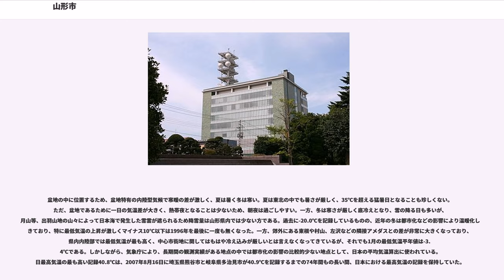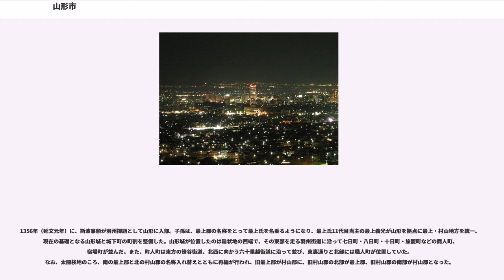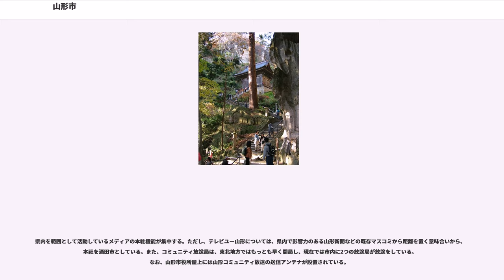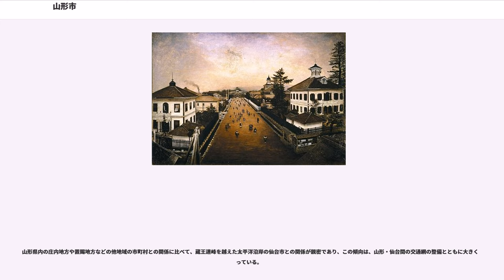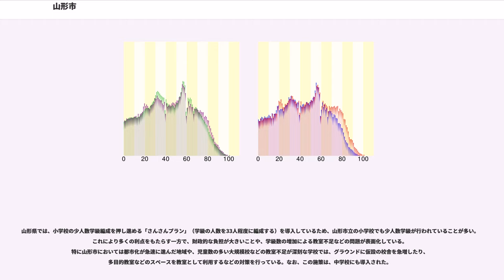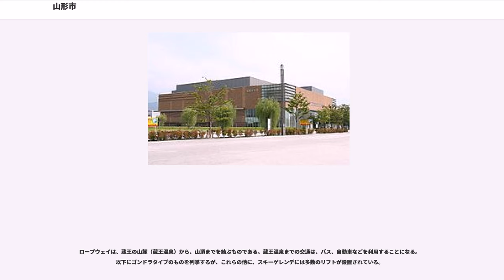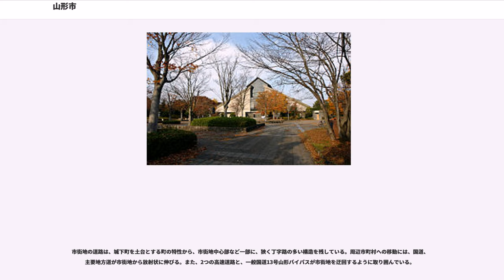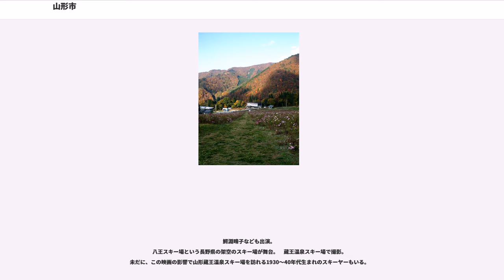山形市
山形市（やまがたし）は、山形県の中部東にある人口約25万人の中核市で、同県の県庁所在地でもある。市域は旧南村山郡・東村山郡（現在は村山地方）に属しており、当域を管轄する村山総合支庁の所在地でもある。県内人口1位で、周辺自治体と共に形成する山形都市圏は（人口約52万人）東北で3番目に人口が多い。

2019年（平成31年）4月1日に施行時特例市から中核市に移行。

山形盆地の南部3分の1ほどを占め、盆地の東南部に位置する扇状地の上に市街地が立地している。盆地中央部である市の北、北西方向は広く平地が続き、広大な田園となっている。市の東部は奥羽山脈による山岳地帯、南西部は丘陵が占めている。

盆地の中に位置するため、盆地特有の内陸型気候で寒暖の差が激しく、夏は暑く冬は寒い。夏は東北の中でも暑さが厳しく、35℃を超える猛暑日となることも珍しくない。ただ、盆地であるために一日の気温差が大きく、熱帯夜となることは少ないため、朝夜は過ごしやすい。一方、冬は寒さが厳しく底冷えとなり、雪の降る日も多いが、月山等、出羽山地の山々によって日本海で発生した雪雲が遮られるため降雪量は山形県内では少ない方である。過去に-20.0℃を記録しているものの、近年の冬は都市化などの影響により温暖化してきており、特に最低気温の上昇が激しくマイナス10℃以下は1996年を最後に一度も無くなった。一方、郊外にある東根や村山、左沢などの隣接アメダスとの差が非常に大きくなっており、県内内陸部では最低気温が最も高く、中心市街地に関してはもはや冷え込みが厳しいとは言えなくなってきているが、それでも1月の最低気温平年値は-3.4℃である。しかしながら、気象庁により、長期間の観測実績がある地点の中では都市化の影響の比較的少ない地点として、日本の平均気温算出に使われている。日最高気温の最も高い記録40.8℃は、2007年8月16日に埼玉県熊谷市と岐阜県多治見市が40.9℃を記録するまでの74年間もの長い間、日本における最高気温の記録を保持していた。

山形市は、南方で上山市と隣接し、北に天童市、北西に山辺町、中山町などの山形盆地の各市町と隣接し、それぞれ道路、鉄道によって接続している。東根市とは、奥羽山脈の山岳部で市域の境界を接するが、通常の往来には場合は天童市を経由した国道13号が用いられる。また、南陽市との場合も、直接市域の境界を接するのは白鷹山の山頂付近で通常の往来には上山市を経由して国道13号を用いるか、山形県道5号山形南陽線を用いる。

宮城県側は仙台市（太白区）の西部や川崎町と隣接し、往来には山形自動車道や仙山線などが使われる。また、山形市と宮城県の県庁所在地である、仙台市とは隣接しているが仙台市の中心間の直線距離は45km余り離れており、途中に奥羽山脈を隔てているものの、経済的には一体的な商圏が形成されつつある。

古墳時代の集落跡（嶋遺跡、国の史跡）が山形市北西部で検出されている。8世紀に入ると最上郡が設置される。702年（大宝2年）には、国司の藤原豊光の娘・阿古耶姫によって千歳山と命名。967年（康保4年） に編纂された延喜式では、多賀城から秋田城へと向かう官道に「最上駅」があり、これは現在の山形市域にあたる「最上郷」のいずれかにあったものと推定されている。市域の大部分は皇室領荘園の大山荘であり、北西（須川以西）に摂関家領の大曾祢荘があった。
鎌倉時代に入ると大曾祢荘には安達氏が地頭として任じられ土着した一族は大曾祢氏を名乗り、中央政界で引付衆などとして活躍するが霜月騒動により滅んだ。

1356年（延文元年）に、斯波兼頼が羽州探題として山形に入部。子孫は、最上郡の名称をとって最上氏を名乗るようになり、最上氏11代目当主の最上義光が山形を拠点に最上・村山地方を統一。現在の基礎となる山形城と城下町の町割を整備した。山形城が位置したのは扇状地の西端で、その東部を走る羽州街道に沿って七日町・八日町・十日町・旅籠町などの商人町、宿場町が並んだ。また、町人町は東方の笹谷街道、北西に向かう六十里越街道に沿って並び、東裏通りと北部には職人町が位置していた。なお、太閤検地のころ、南の最上郡と北の村山郡の名称入れ替えとともに再編が行われ、旧最上郡が村山郡に、旧村山郡の北部が最上郡、旧村山郡の南部が村山郡となった。

最上氏が転封された後は、鳥居忠政が領主となって、馬見ヶ崎川の改修などが行われた。以後、幕末まで、保科氏、松平氏など複数の領...